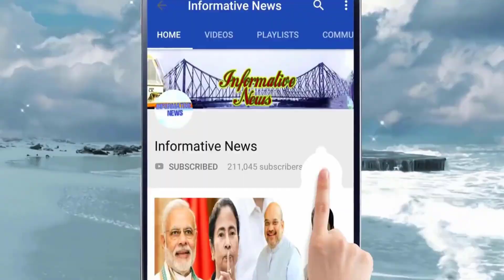২২ বছরের তৃণমূল কাউন্সিলরকে হারিয়ে বিরাট জয় হেভিওয়েট বিজেপি নেতার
২২ বছরের তৃণমূল কাউন্সিলরকে হারিয়ে বিরাট জয় হেভিওয়েট বিজেপি নেতার